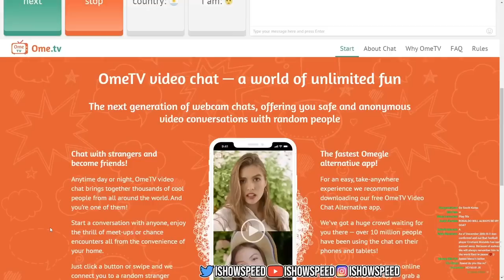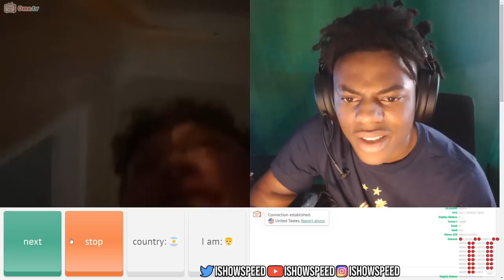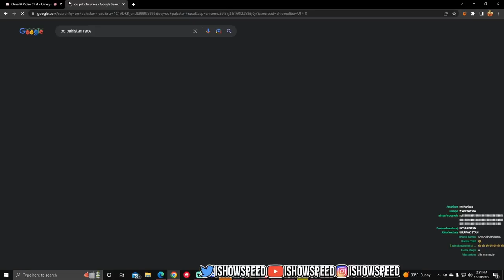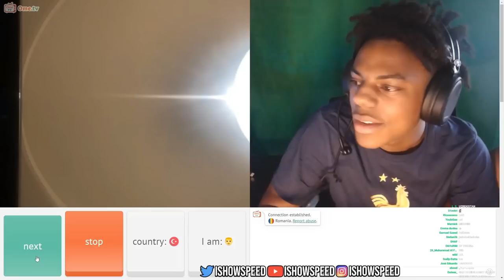IShowSpeed meets RACIST GUY on OME TV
Speed meets racist guy with many other funny moments on ome tv!